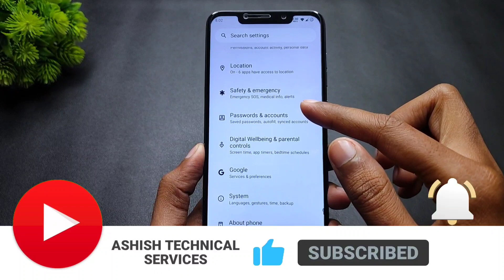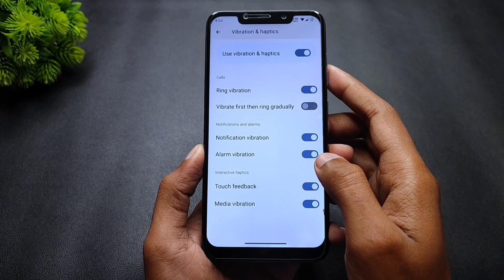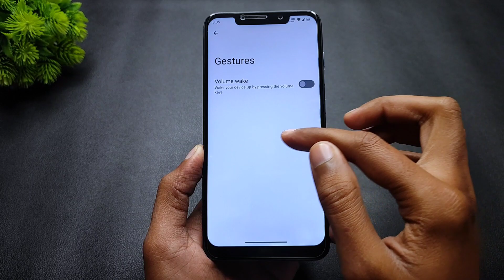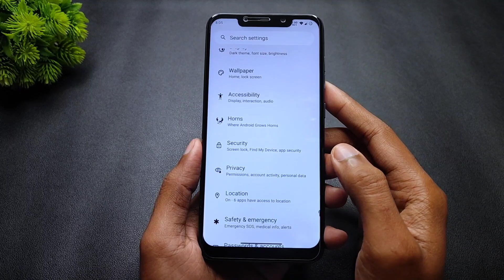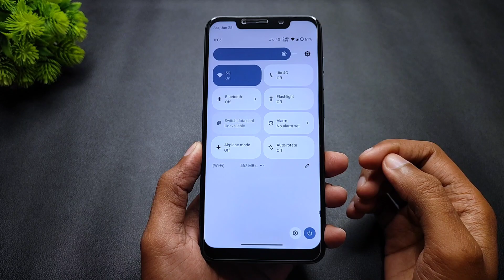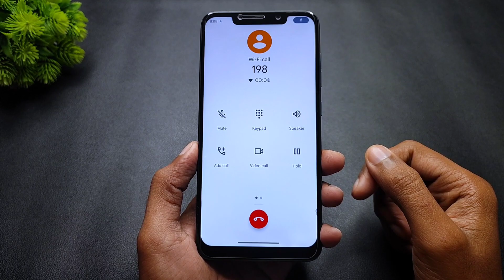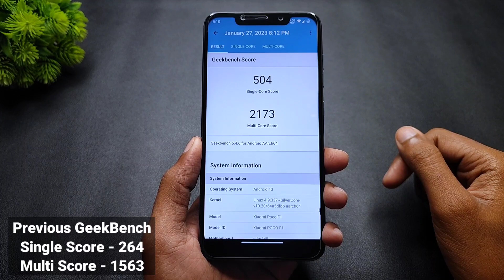Stag OS 13 Official Update - POCO F1 - Android 13 - New Features | January Security Patch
(Flash With Aosp Vanilla Build)